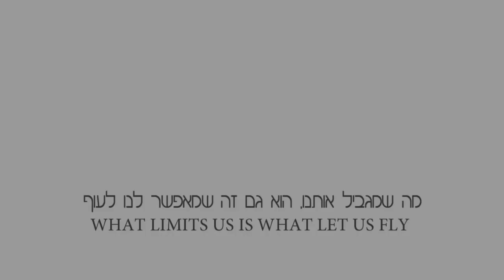כפית של זהב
"כפית של זהב" נהגתה, נכתבה ומבוצעת על ידי כ- 20 שחקנים עם מפיגור שכלי. ההצגה מגוללת את שאיפות החיים שלהם, החלומות הגנוזים, הבקשות שהם מספרים רק לעצמם. סביבת ההצגה היא גם סביבת העבודה שלהם -- פועלים במפעל פשוט שבו הם אורזים סכו"ם חד-פעמי בשקיות פלסטיק. אחד אחרי השני הם נותנים את הנאמברים שלהם, מתקשים, מגמגמים, שוכחים טקסט, מחייכים, נבוכים, אמיתיים, מקסימים, אנושיים. החלומות, כמה מפתיע, דומים לחלומות שלנו. הרצון שיראו אותנו, שישימו לב, שיקבלו, שלא ילעגו, שלא ינצלו".
איתי מאוטנר, אנרג'י מעריב.